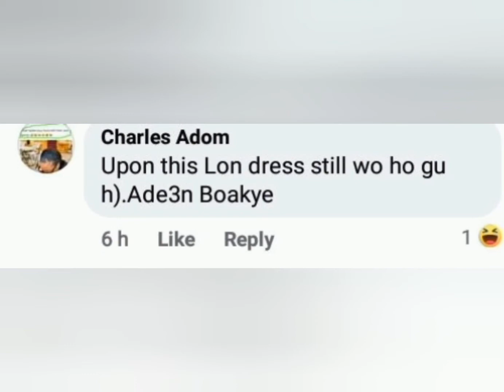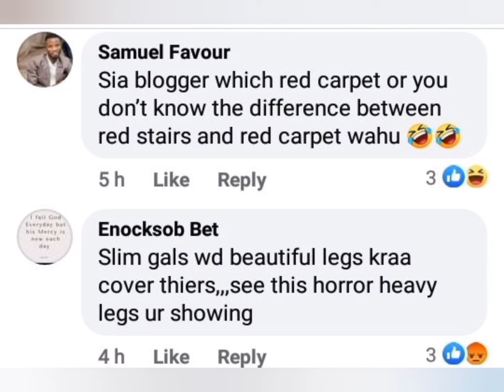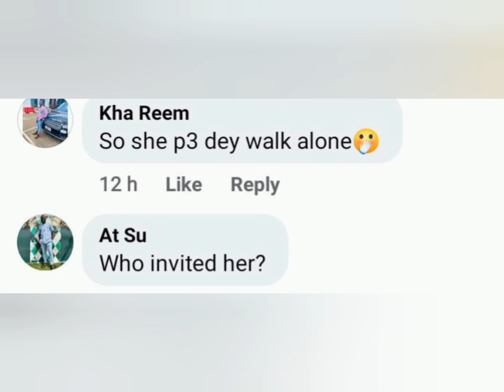Tracey Boakye's Red Carpet Look At Cannes Film Festival In France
22 May 2022